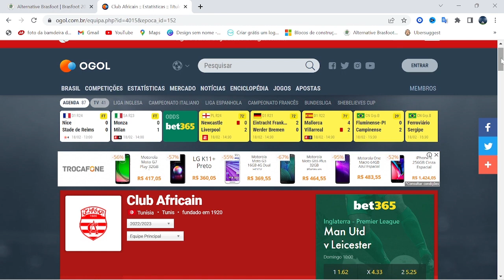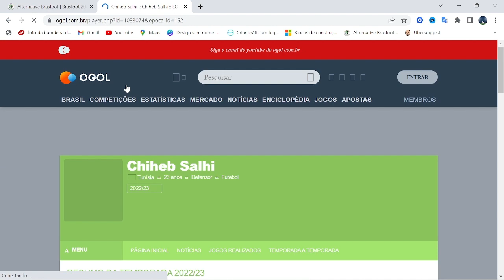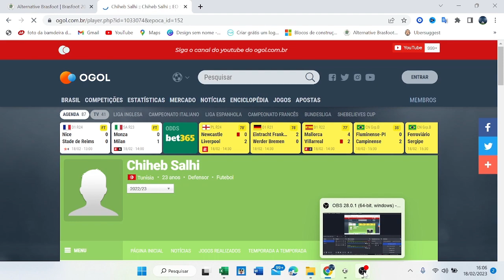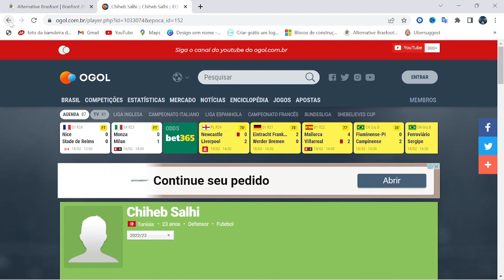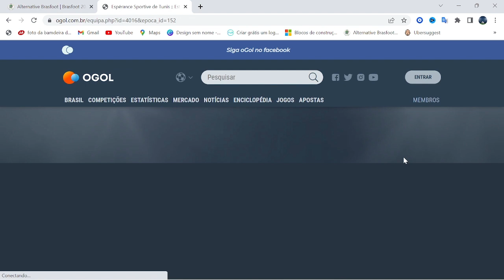Como saber se a sua liga do brasfoot esta certo. brasfoot brasfoot22/23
como saber se as ligas do brasfoot estão certo?
as ligas do brasfoot foram configuradas erradas.
achei um erro no Brasfoot.

quando sai uma liga nova para o brasfoot, nós não percebemos um erro que sempre foi evidente nos clubes que estavam na nossa frente que são os jogadores, pois falta jogador ou jogador que deixou o clube e continua no clube.